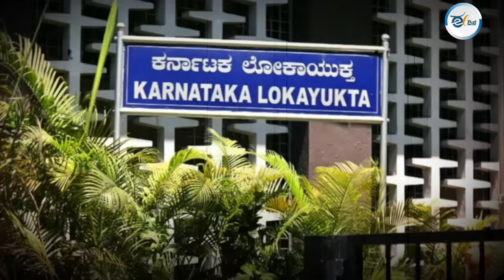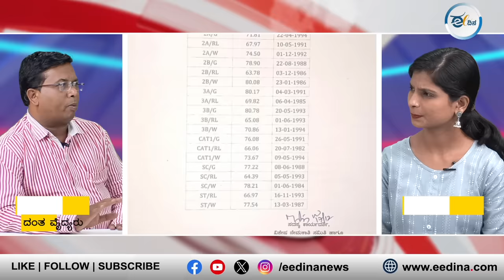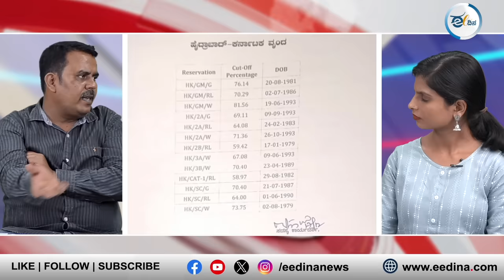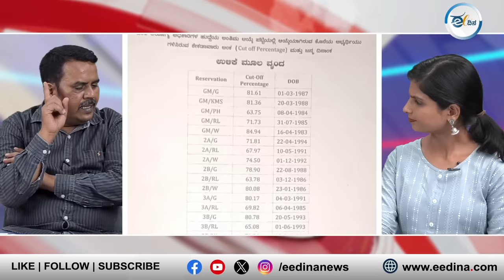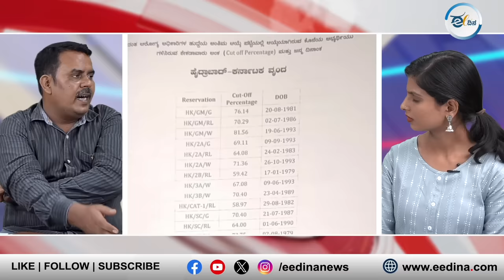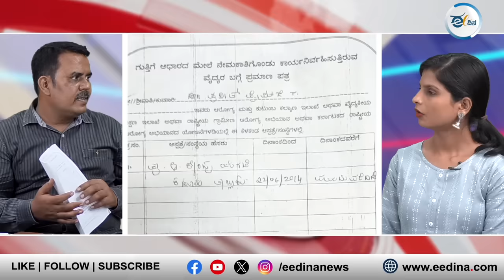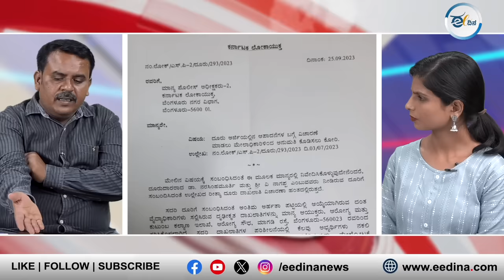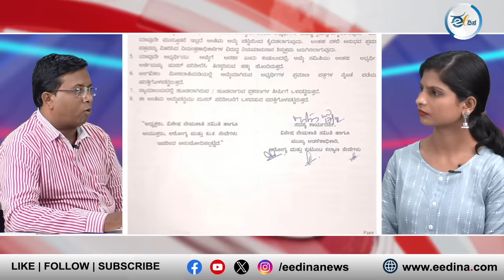ಲಂಚ ಪಡೆದು ಅನರ್ಹರ ನೇಮಕ: ಡಾ.ಕೆ.ಸುಧಾಕರ್‌ ವಿರುದ್ಧ ದಂತವೈದ್ಯರ ಗಂಭೀರ ಆರೋಪ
ಬಿಜೆಪಿ ಸರ್ಕಾರದ ಅವಧಿಯಲ್ಲಿ 2021ರಲ್ಲಿ ನಡೆದ ವೈದ್ಯಾಧಿಕಾರಿಗಳ ನೇಮಕಾತಿಯಲ್ಲಿ ಭ್ರಷ್ಟಾಚಾರ ನಡೆದಿದೆ ಎಂದು ಆರೋಪ ಬಂದಿತ್ತು. ಅಭ್ಯರ್ಥಿಗಳ ದಾಖಲಾತಿಗಳನ್ನು ಪರಿಶೀಲನೆ ಮಾಡದೇ ಲಂಚ ಪಡೆದು ನೇಮಕಾತಿ ಮಾಡಲಾಗಿದೆ ಎಂದು ಆರೋಪಿಸಿ, ಕೆಲಸ ಕಳೆದುಕೊಂಡ ಗುತ್ತಿಗೆ ದಂತ ವೈದ್ಯರ ತಂಡ ಲೋಕಾಯುಕ್ತಕ್ಕೆ ದೂರು ನೀಡಿತ್ತಾದರೂ ಇದುವರೆಗೆ ಯಾವುದೇ ಕ್ರಮ ಕೈಗೊಂಡಿಲ್ಲ. ಆಗಿನ ಆರೋಗ್ಯ ಮತ್ತು ಕುಟುಂಬ ಕಲ್ಯಾಣ ಸಚಿವ ಡಾ. ಕೆ. ಸುಧಾಕರ್‌ ಅವರು ಈ ಹಗರಣದಲ್ಲಿ ಭಾಗಿಯಾಗಿದ್ದಾರೆ ಎಂದು ಆರೋಪ ಕೇಳಿಬಂದಿತ್ತು. ಈ ಪ್ರಕರಣ ಮತ್ತೆ ಲೋಕಾಯುಕ್ತದ ಮೆಟ್ಟಿಲೇರಿದೆ. ಈ ಬಗ್ಗೆ ದೂರುದಾರರಾದ  ಡಾ. ನರಸಿಂಹಮೂರ್ತಿ ಮತ್ತು ಡಾ. ಪ್ರಕಾಶ್‌ ಮಾಹಿತಿ ಹಂಚಿಕೊಂಡಿದ್ದಾರೆ.